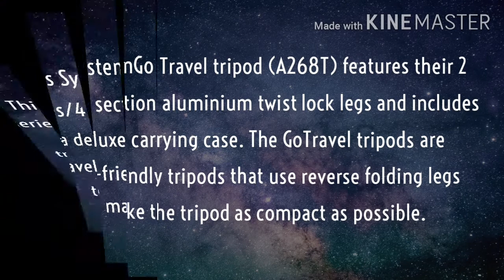Benro System Go Tripod (GA268T) Gaffarbhai and Sons Benro Super Stores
This SystemGo Travel tripod (A268T) features their 2 series/4 section aluminium twist lock legs and includes a deluxe carrying case. The GoTravel tripods are travel-friendly tripods that use reverse folding legs to make the tripod as compact as possible.

for more information on Benro Tripods.